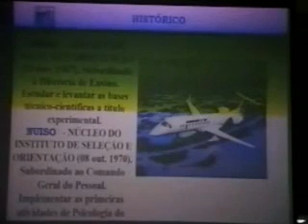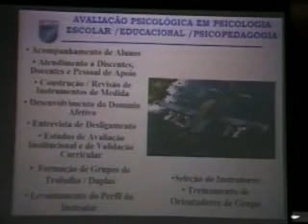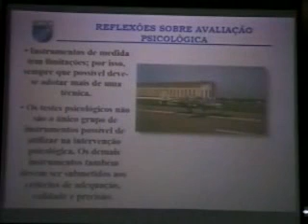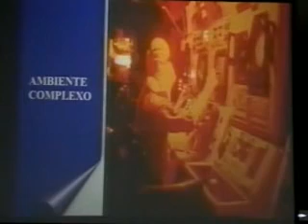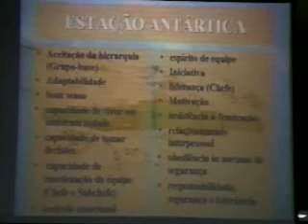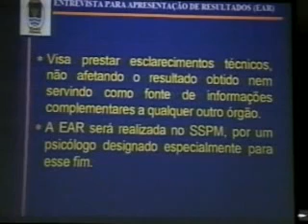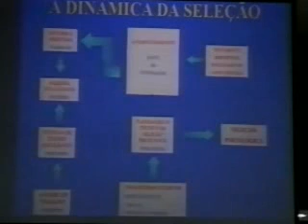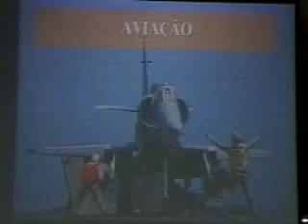CRP05 - Pensando a Avaliação Psicologica - DVD6